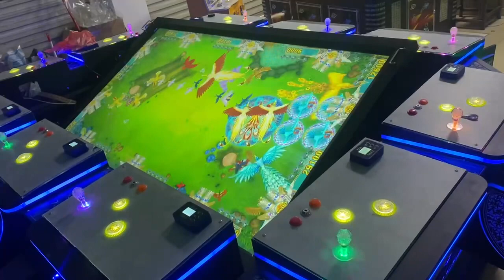Máy bắn cá 10 người 65 inch ★ 10 PLAYER FISH GAME MACHINE ★ MESIN PERMAINAN IKAN ★ Judi Tembak Ikan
● Software : original system version;
● Games: original games board;
● Jackpot Function: supported;
● Players: 4 / 6 / 8 / 10 players;
● Monitor: 45" / 55" / 65"/ 100" HD monitor display;
● Profits Income :Stable Revenue Process;
● Cabinet & Monitor: high quality cabinet & monitor;
Come to Hong Loan Games Center to start your promising business:

🏢 Address: No. 22, Road No. 3, An Lac A Ward - Binh Tan District, Ho Chi Minh City

💎 Special discount when buying in bulk
💎 Support 0% interest payment in the first 6 months
💎 12 months warranty, exchange within 30 days if there is a defect from the manufacturer
💎 Free management course and professional supermarket arcade machine stadium